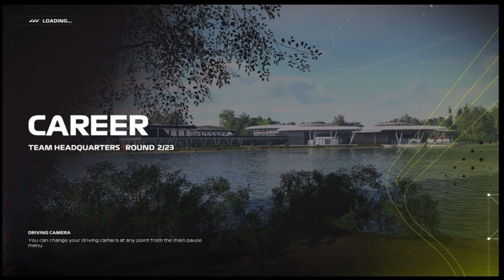F1 23 My Team Career Mode Ep.1 (Worst start to the season?!)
We are doing our My Team career season in the F1 23 game where my old CRYPTIC Racing Team has been revived and is now on the hunt to achieve both drivers and constructors championship!

I will be streaming all episodes over on Twitch to watch me live!